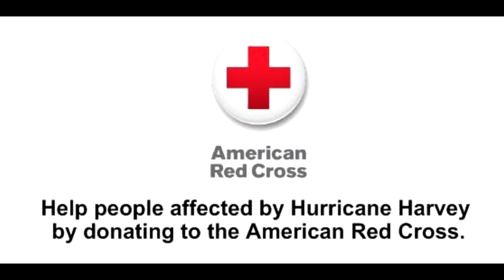DOLPH IS A FIGHTER!!!-WWE 2K17 MY CAREER MODE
Yet again James Ellsworth goes to battle with Dolph Ziggler!